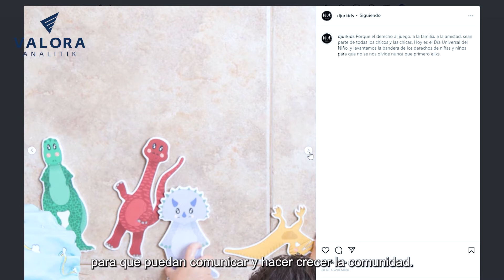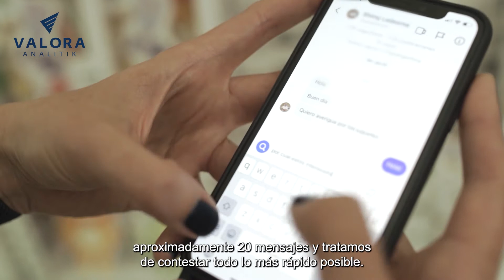Djur, juguetes didácticos argentinos con sentido social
Madre de dos niños, Flor Gorosito, oriunda de Argentina, incursionó en el mundo de la decoración para la primera infancia en 2017, con la idea de fabricar piezas que crearan un espacio agradable para sus pequeños, la cual poco a poco se fue transformando y comenzó a ser elaborada con un doble propósito: decorar y divertir a la vez.

Fue así como nació Djur, una marca de juguetes unisex que hoy, lejos de producir un par de piezas para el disfrute de los hijos de su creadora, es embalada por jóvenes con limitaciones cognitivas y llega a las manos de miles de niños dejando huella con este emprendimiento argentino.